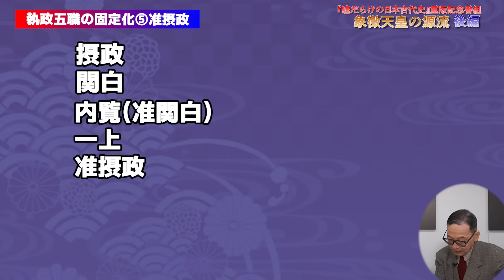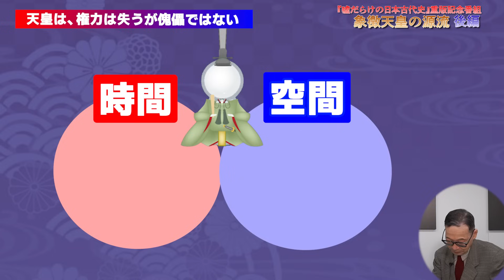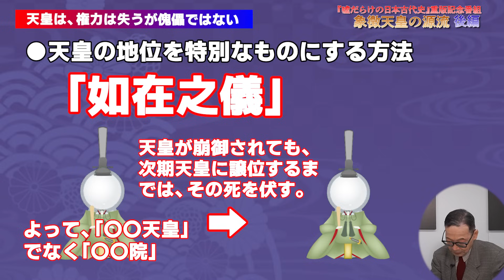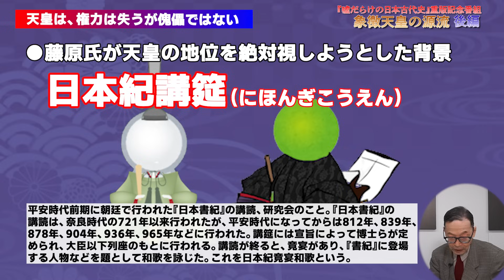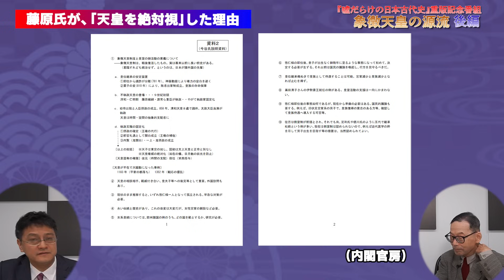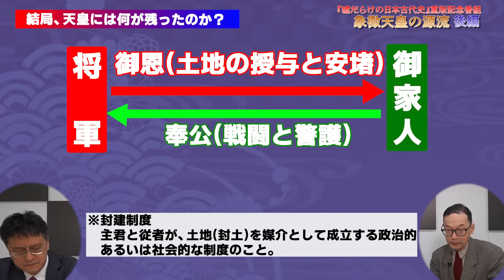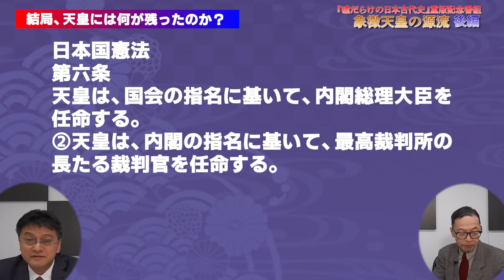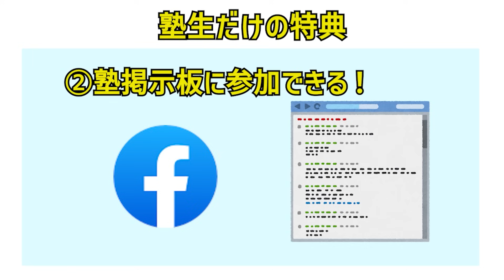重版御礼特別番組！天皇は時間と空間の抽象的支配者『象徴天皇の源流』国際日本文化研究センター名誉教授今谷明 皇室史学者倉山満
★シリーズ累計45万部突破！
噓だらけの日本古代史 (扶桑社新書) Amazon @Amazonより
★第３回　「天皇の退位等に関する皇室典範特例法案に対する附帯決議」に関する有識者会議　議事次第